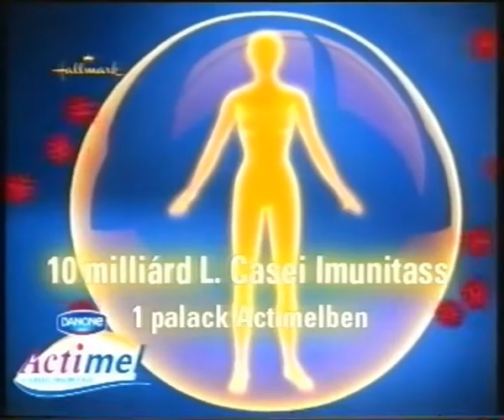Régi TV reklámok (Hallmark) #1